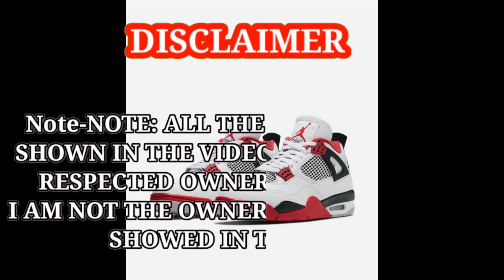Top 10 Anticpated Jordan releases End of 2020🔥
Source NiceKicks.com

1-Air Jordan fire red 4s -11/28/2020 ( $200 )
2-Air Jordan 1 Black Metallic Gold-11/30/2020 ($170?)
3-Air Jordan 1 High Zoom Summit white -12/1/2020 ( $140?)
4-Air Jordan University Blue 9s -12/5/2020 ($190?)
5-Air Jordan 11 Jubilee-12/12/2020 ($220)
6-Air Jordan 13 Hyper Royal - 12/19/2020 ($190?)
7-Air Jordan 12 Reverse Flu Game - 12/26/2020 ($190?)
8-Air Jordan Off White Bred 4s-12/31/2020
($200)
9-Air Jordan Singles Day - 12/31/2020 ( $170?)
10-Air Jordan 1 Dark Mocha-12/31/2020 ($170?)

Kick Flaire- Wooooo

Like the gear?
Fameandglamourclothing.com